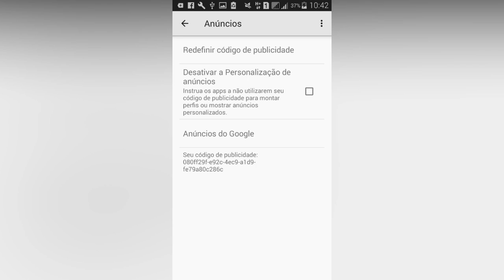5 DICAS PARA DESTRUIR NO EVENTO TOTY - FIFA MOBILE 2019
Saalve galera! Vídeo novo no FCRJ! No vídeo de hoje eu reuni 5 DICAS PARA AJUDAR os senhores, são dicas simples, muitas uma galera já sabe mas sempre pode ajudar alguém! TMJ caraglio!